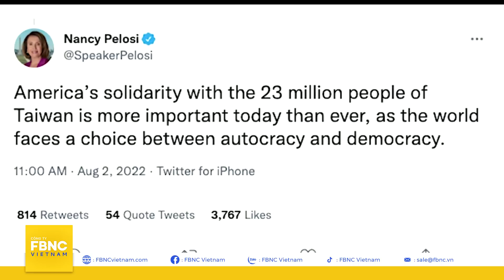Nancy Pelosi - Người phụ nữ quyền lực nước Mỹ | Câu chuyện thế giới | FBNC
Nancy Pelosi - Người phụ nữ quyền lực nước Mỹ | Câu chuyện thế giới
Kết thúc những đồn đoán, bà Nancy Pelosi đến đảo Đài Loan tối 2/8. Trong khi Tháp Đài Bắc 101 sáng đèn rực rỡ, hai tiêm kích Su-35 cũng xé màn đêm cất cánh từ bên kia eo biển (theo nguồn tin đài CCTV).
Người vừa đến sân bay Tùng Sơn Đài Bắc trên máy bay quân sự là Chủ tịch Hạ viện Mỹ, quan chức cấp cao nhất từng thăm Đài Bắc trong vòng 25 năm. Và sau đây là câu chuyện về người phụ nữ quyền lực của nước Mỹ, quan chức cấp cao thứ ba ở Washington sau Tổng thống Joe Biden và Phó Tổng thống Kamala Harris.

FBNC
ĐỒNG TIỀN THÔNG MINH - CUỘC SỐNG THÔNG MINH